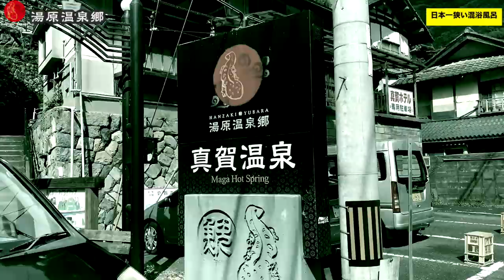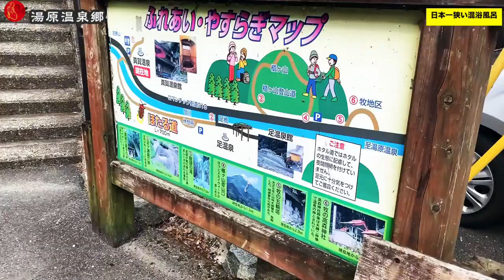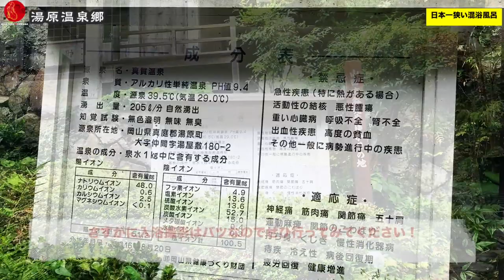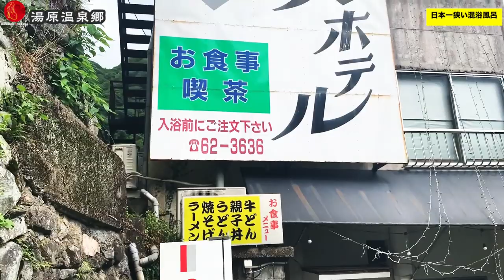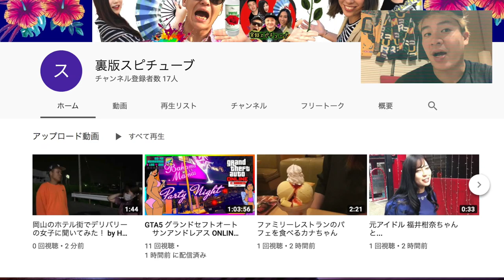【湯原温泉郷 】日本一狭すぎる混浴風呂 奇跡の温泉街を歩く！《真賀温泉》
真賀温泉館は年中無休で７時から２２時まで受付

男女別の「普通湯」は大人１５０円。

「幕湯」は混浴で、大人２５０円です。